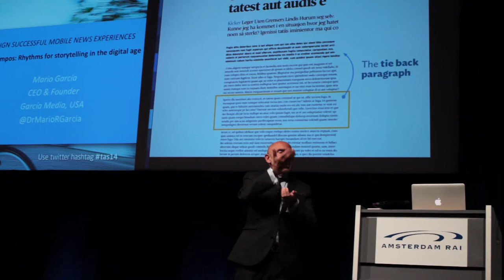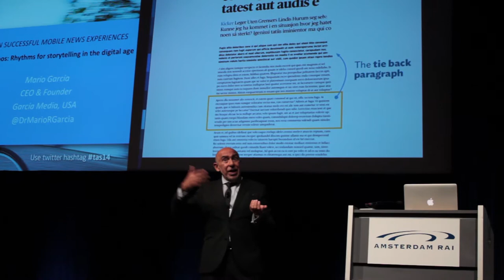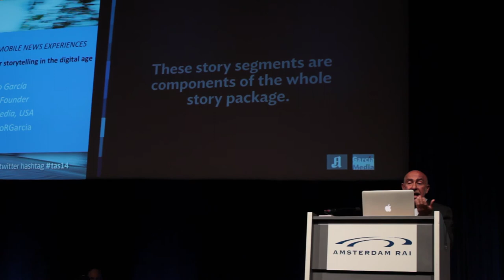Mario García on storytelling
Mario García, CEO and Founder of García Media USA, in The Netherlands, during WAN-IFRA's 7th Tablet and App Summit 2014. García discusses new storytelling techniques.